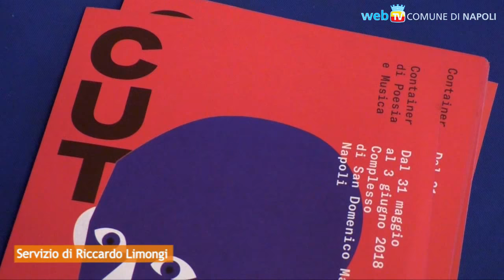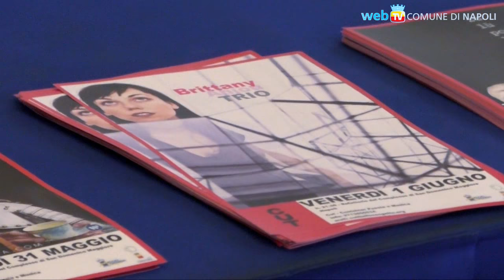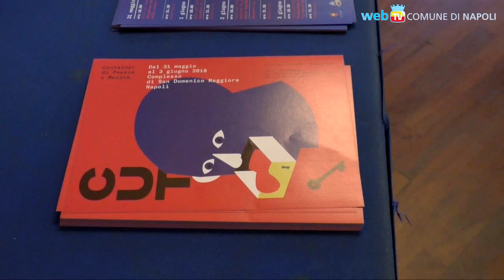Musica + Poesia = CUT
Maggio dei Monumenti: dal 31 maggio al 3 giugno, San Domenico Maggiore ospita il festival CUT, pensato dalla Fondazione Alfonso Gatto per esplorare i punti di contatto tra musica e poesia con artisti nazionali ed internazionali.